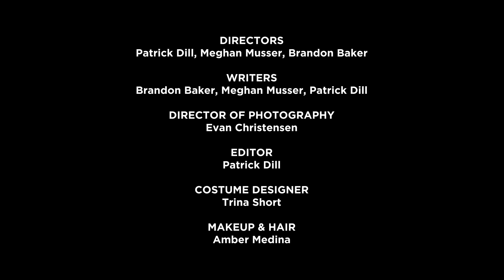Toby's Troupe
Toby sets out to create the first ASMR Troupe. Produced for the 48 Hour Film Festival.